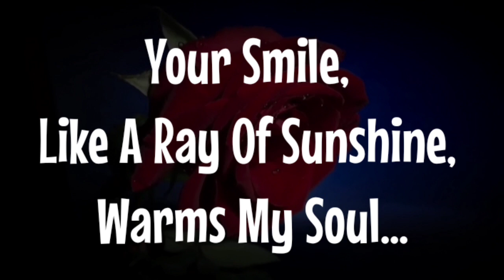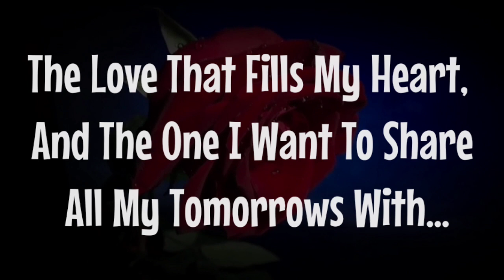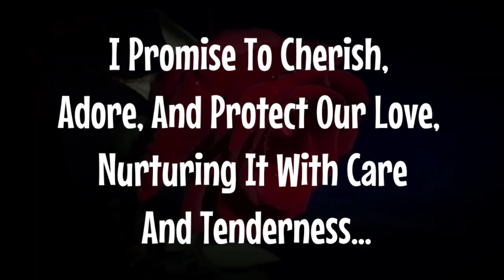🌈 No Contact 🧐💌 Your Person is Dying To Say This To You 💗🤠 💝🥀